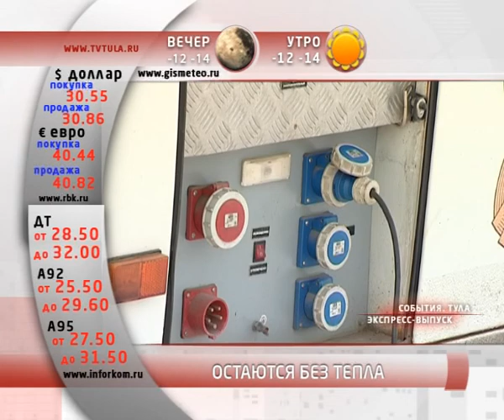«События. Тула. Экспресс-выпуск» 2012/12/20